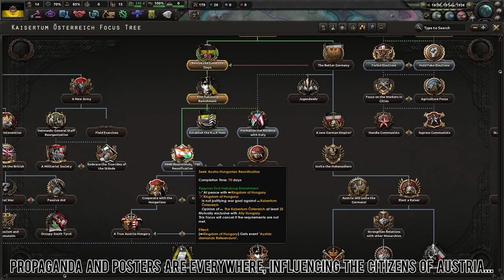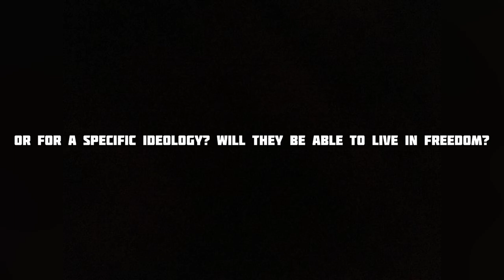"The Political Battlefield" - "Between two Giants" Austria Rework Teaser Trailer Hearts of Iron IV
New Teaser Trailer about my upcoming Austria Rework Mod "Between two Giants".

This time showcasing the propaganda system for Austria alongside some of the political paths of the focus tree. As for the Propaganda System; there are several descions available, each according to one specific ideology in hoi4. At the Start of the Game you will be able to do all of them, as Austrias political future might be uncertain at that time, but as you go down the focus tree the decisions will be gradually downsized to only those fitting the ideology you chose.

This mod has been made out of an interest in Austria and its history. Austria is an interesting and fun nation to play in Hearts of Iron IV and as such deserves to have its own unique content. I do not support the ideology of the Fatherland Front or smiliar groups in any way.